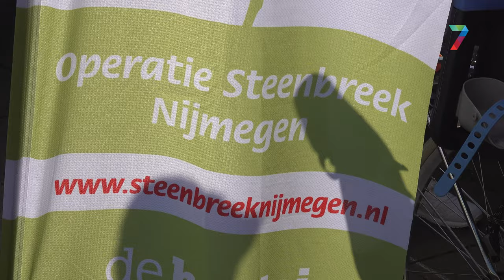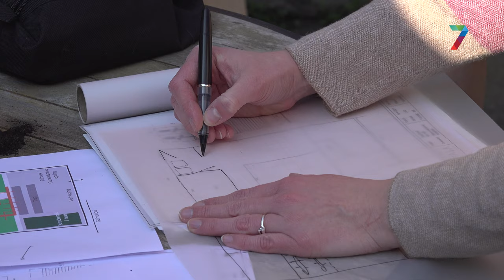Gratis advies voor vergroenen van tuinen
In het kader van Operatie Steenbreek geeft tuinarchitect Sytske van der Kooi advies aan mensen die hun tuin willen vergroenen.
De eerste tuinadviesweken zitten er al bijna op, maar vanaf 31 mei tot 11 juni gaan ze weer verder.